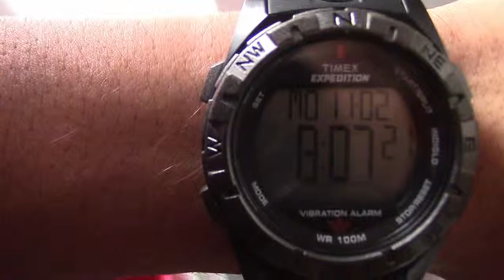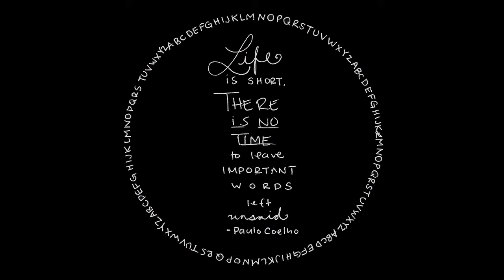On My Own Again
Arrived in Portugal. It is 3 o clock. There's free breakfast and a walking tour in the morning, meaning I will be sleeping only a little tonight. And that this vlog is going to be a very rough and ugly one. Not many funny things. Long day.